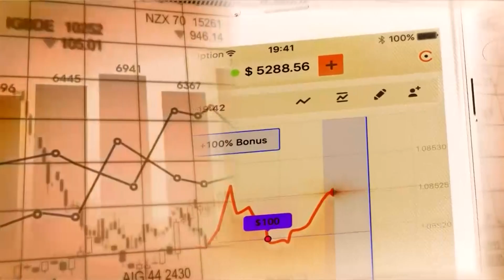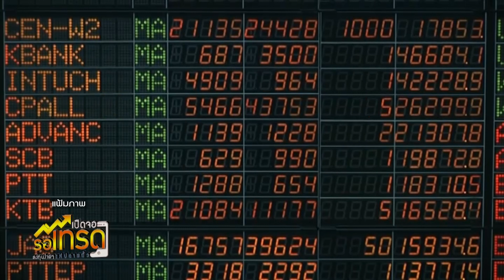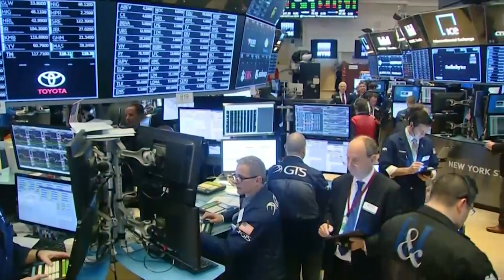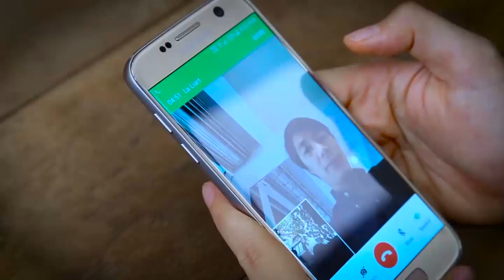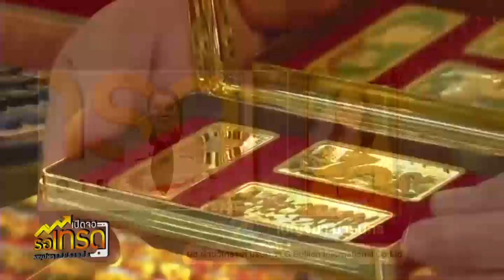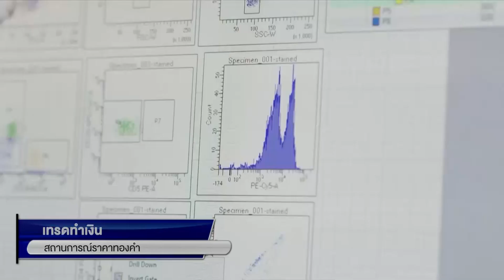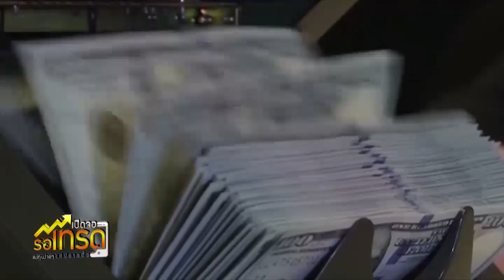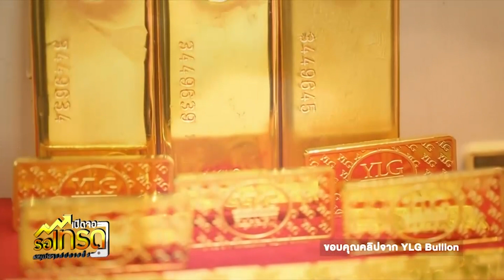🔴 Live เปิดจอรอเทรด 19 ต.ค. 63 NEW18